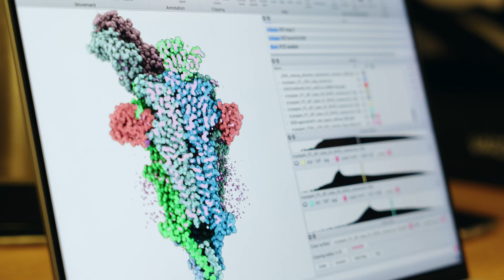Rare Disease Day 2025: Congenital Disorders of the Neuromuscular Junction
For this year’s Rare Disease Day, we spoke to three of our researchers about their work, discussing both the challenges and importance of researching and treating rare diseases.

In this video, we speak with Yin Dong, a Group Leader at the MRC WIMM. His work is focused on Congenital Myasthenia and Congenital Disorders of Glycosylation, rare diseases that result in muscle weakness and developmental delay.